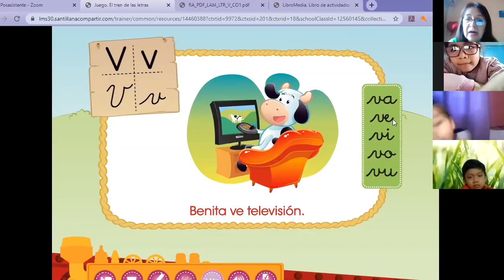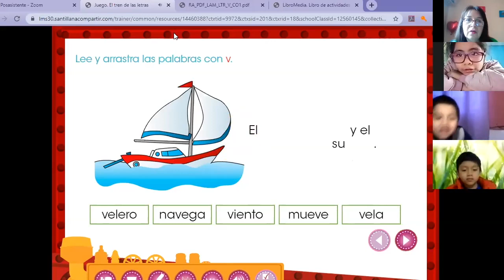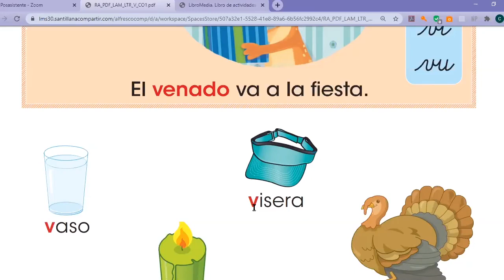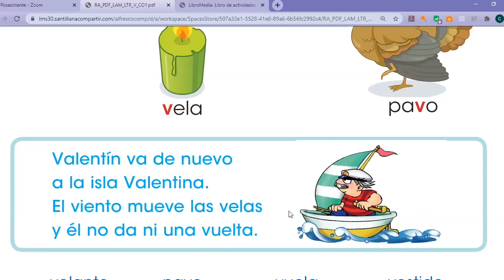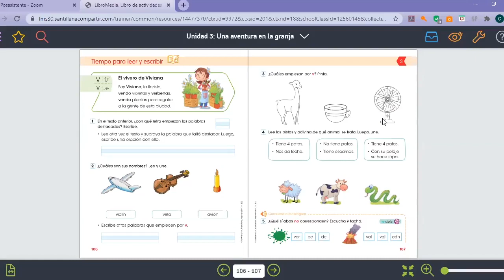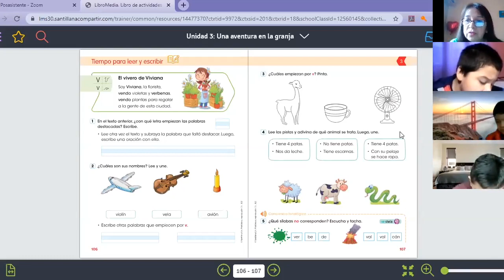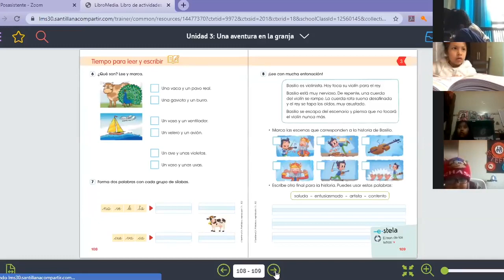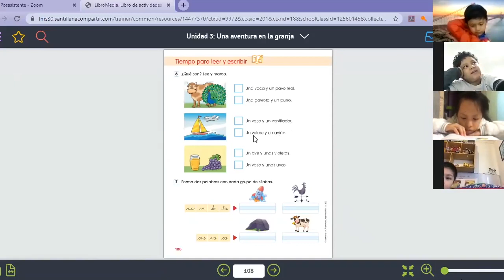Tema: La letra "V" Grado: Primer grado Curso: Comunicación Fecha: 09/07 Prof: Vanessa Pacheco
Tema: La letra "V"
Grado: Primer grado
Curso: Comunicación
Fecha: 09/07
Prof: Vanessa Pacheco